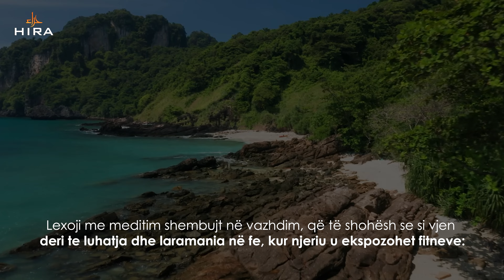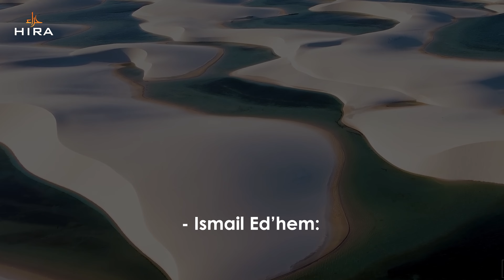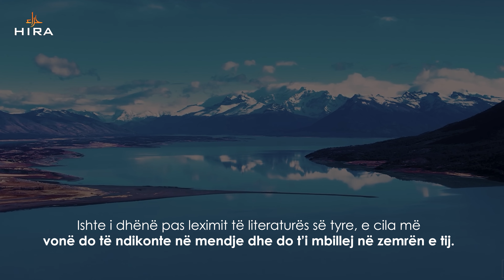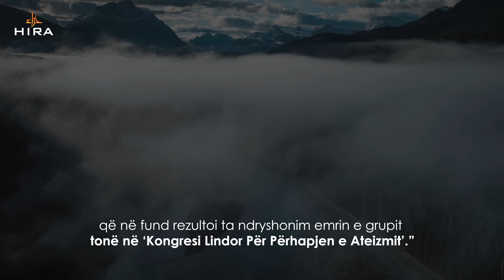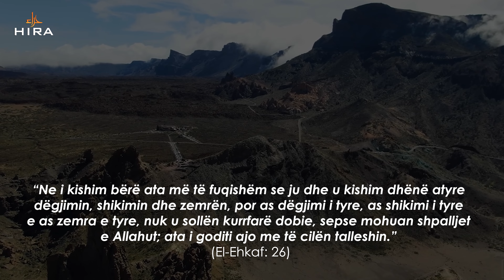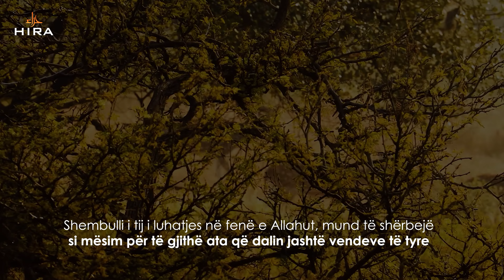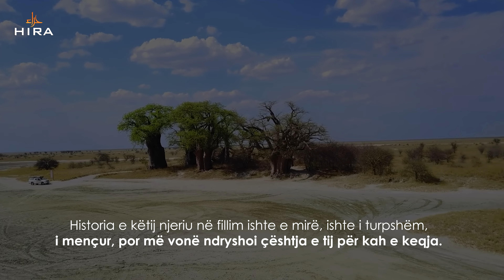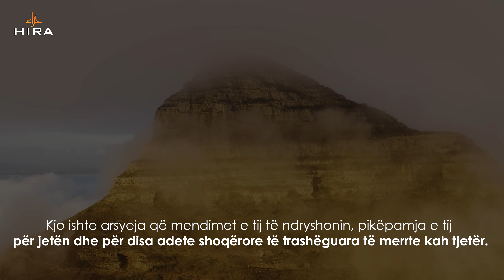Kështu devijuan dijetarët | Të luhatshmit